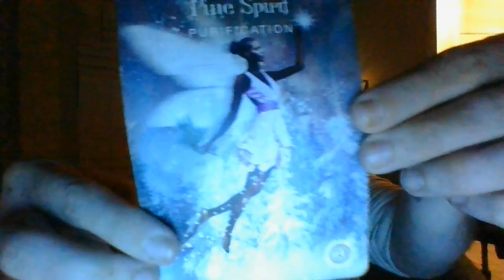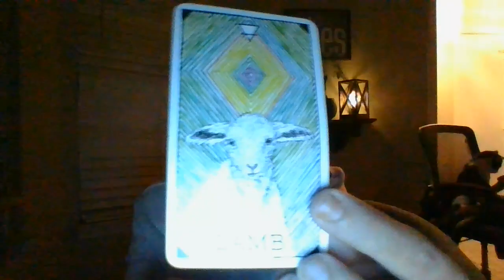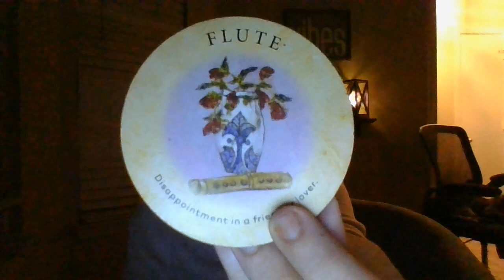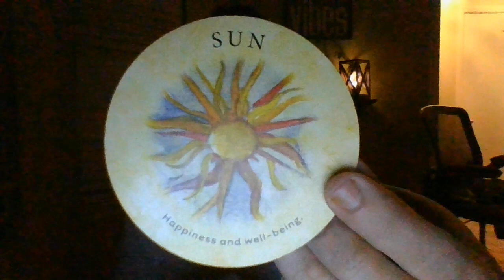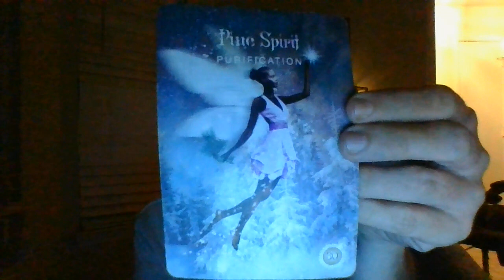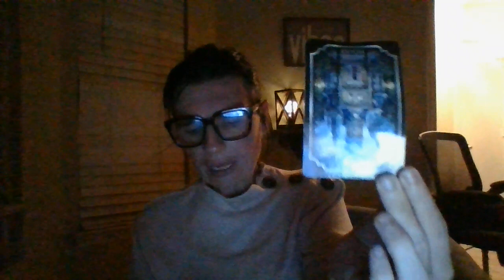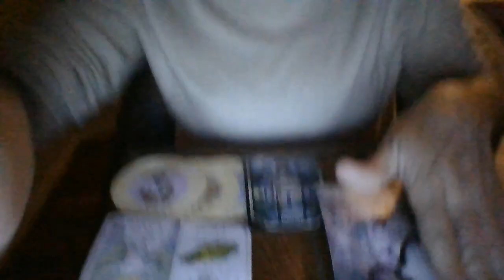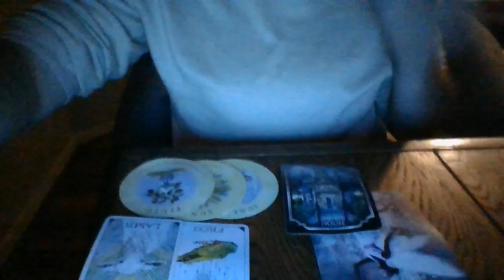ARIES- OCT 22- ABOUT TO HELP TAKE DOWN SOME SERIOUS CRIMINALS! SAVETHEKIDS!